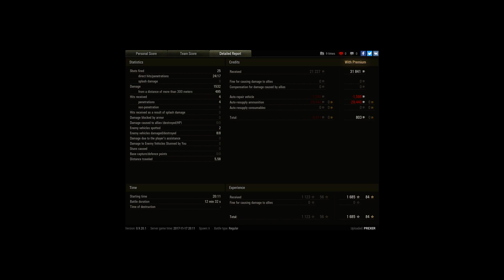T67 8 kills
Player: PREXER